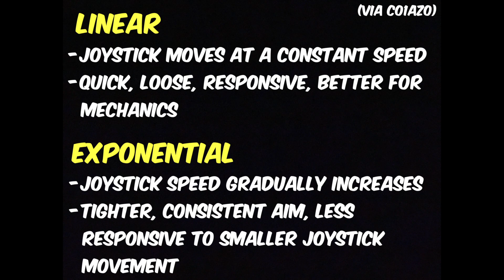Linear vs Exponential | Which Is BETTER For Controller Aim + Mechanics? (PS5/XBOX/PC)